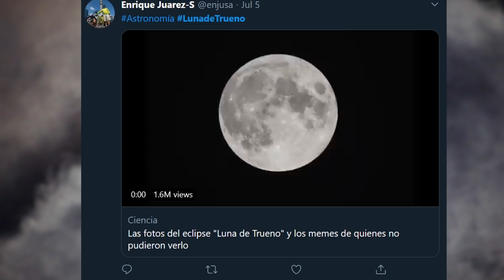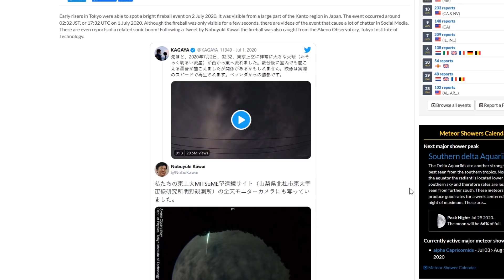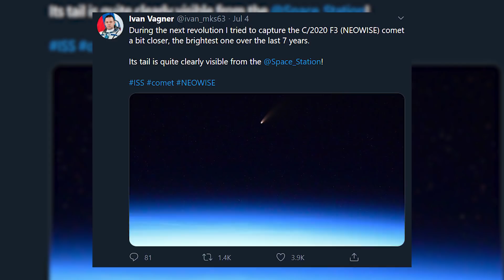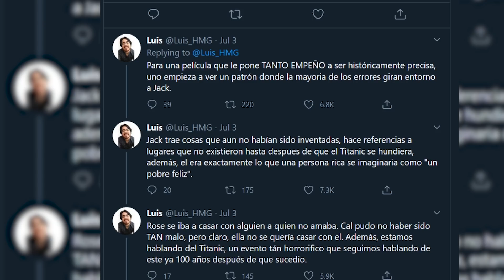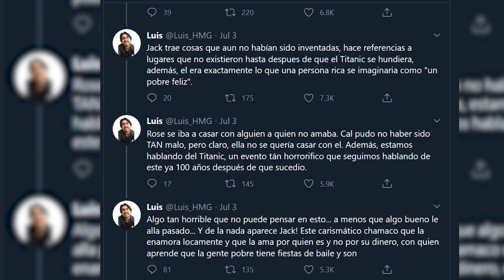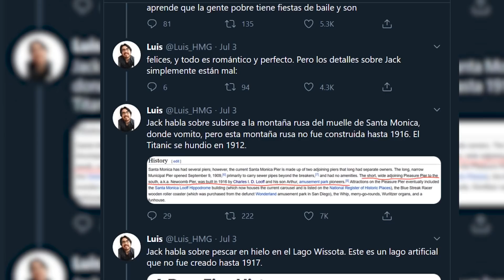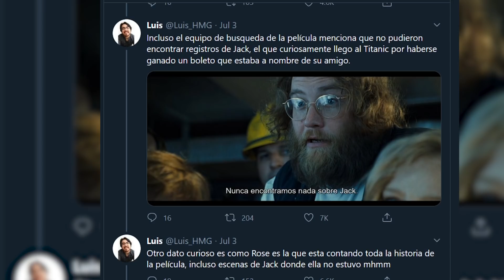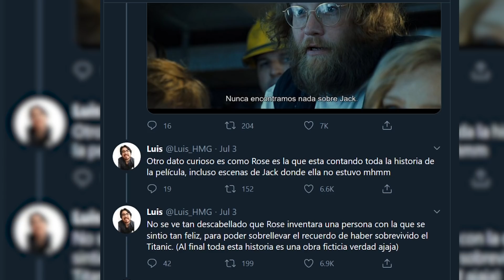DESCUBREN ALGO INQUIETANTE EN LA PELICULA TITANIC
Después de mas de 20 años revelan algo muy interesante de la película Titanic, ademas así se vio el eclipse lunar llamado luna de trueno y también un meteorito ilumina Tokio impresionantemente…